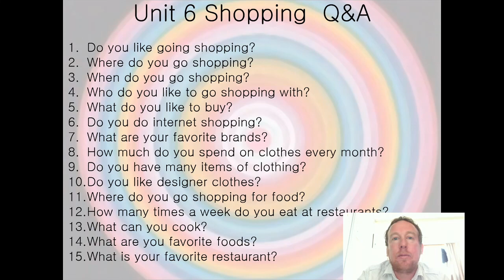Shopping Question and Answer